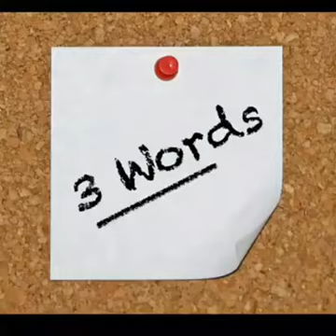UWelile Mchunu etalabha kwasani